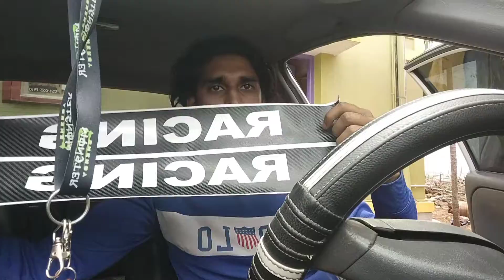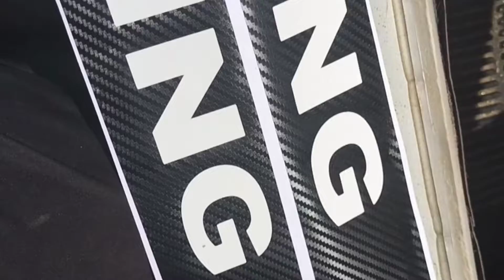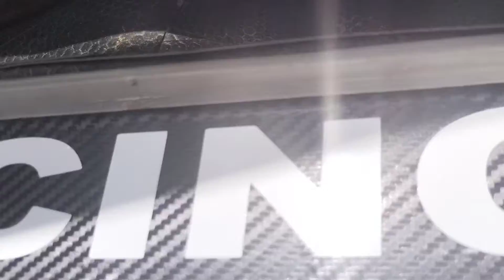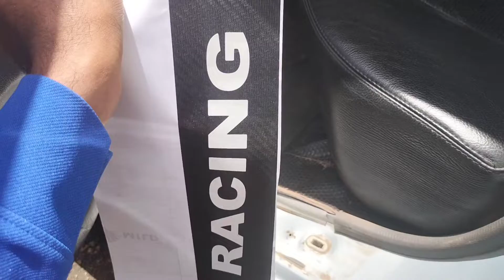car door steps protection💯|how to install carbon fibre Stricker and unboxing |step by step😉in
Our channel CAR RIDER 03

BEAUTIFUL and FASHION: Black Carbon Fiber Texture, Front and Rear bumper guard anti-collision protective. Door Sill Scuff Pedal Protector. Rear Bumper Trunk Paint Protection.it can dramatically upgrade your exterior apperence

Good Compatibility:Rubber Door Bumper Protective strip can be Free deformation and Free clipping. High Suppleness and Durable:made of rubber,Carbon fiber will not wrinkle?wearproof, can be bent,last along service life,not easy to fall off, more durable and stable. easy to install.

Flipkart -249/rs